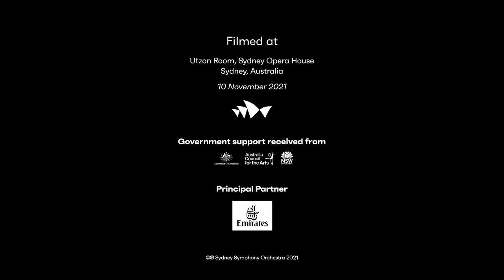David Elton plays Höhne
Our Principal Trumpet, David Elton, perfectly captures the spirit of Carl Höhne’s ‘Slavonic Fantasy’ – from a dramatic and lyrical opening to the spirited and energetic music of its finale.